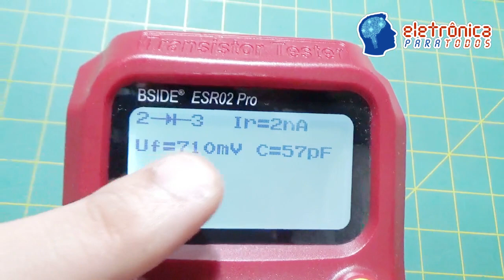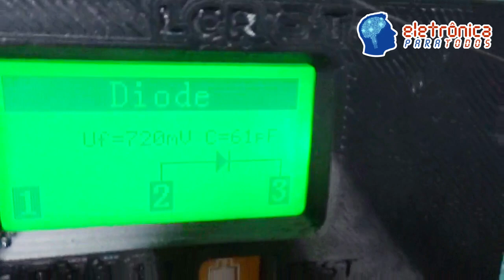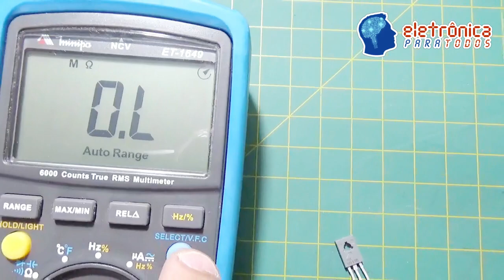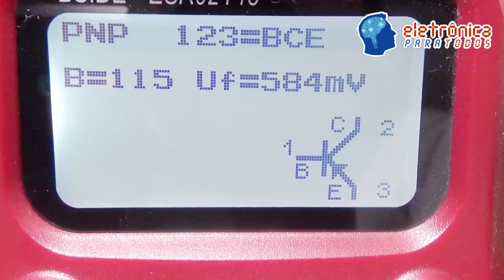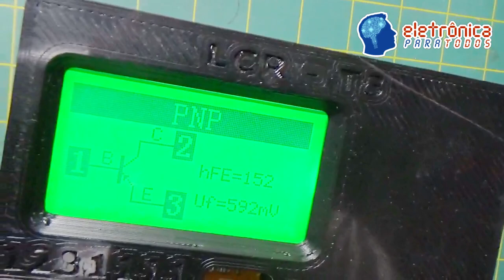Vlogão #15: TRANSISTOR MID-POWER "BD136" COMPRADO "NOVO" MAS TOTALMENTE AVARIADO - TESTES PRÁTICOS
Fala Pessoal!

Neste VLOGÃO #15, vamos continuar falando sobre as possibilidades que temos para poder CONTROLAR a CORRENTE de CARGA, a VELOCIDADE, o RPM de motores de pequeno porte do tipo Corrente Contínua (DC)!

Neste video não mostramos o circuito eletrônico NOVO pois infelizmente compramos um Transistor de média potência (BD136) que ao chegar na bancada eletrônica e ser TESTADO ANTES DO USO, putz, não é que o componente veio AVARIADO da LOJA?! o.O

Pois é Pessoal, esse video então serve também como DICA para aqueles que ainda costumam "quebrar a cabeça" montando um circuito eletrônico e ao FINAL das contas, putz, NÃO FUNCIONA! o.O

E aí?! O que fazer?! Bom, caso a gente mantenha o bom hábito de testar TODO e QUALQUER COMPONENTE antes mesmo de utiliza-lo (seja ele NOVO ou não), acredito que este procedimento poderá EVITAR a "dor-de-cabeça" no final e muito mais! :)

Ahh! Mas Rodrigo, que método, que aparelho, qual multímetro a gente pode utilizar para JUSTAMENTE REALIZAR ESTES TESTES antes de colocarmos a "mão na massa" desenvolvendo ou montando um circuito eletrônico que no final "não roda"?! :(

Bom, ao assistir esse pequeno video, Todos nós conseguiremos manter uma "nova prática", e inclusive decidindo que tipos de aparelhos eletrônicos medidores podemos utilizar para "decifrar" a "alma" do componente eletrônico, e a partir daí sabermos, se o dito cujo, mesmo sendo NOVO (risos), está BOM ou NÃO! o.O

Tá curioso(a)?! ;)